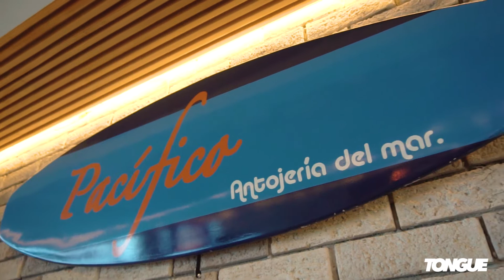Dónde comer Mariscos estilo Sinaloa en la CDMX Comida Mexicana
Visitamos la nueva sucursal de PACÍFICO, antojería del mar, antojitos de mar estilo Sinaloa 🦀🦐.

Demasiadas son las opciones a la hora de buscar mariscos y es por eso que nos dimos a la tarea de buscar restaurantes mexicanos con recetas de mariscos estilo sinaloa.

Nuestra recomendación de restaurantes en la CDMX.

CityDrivers | BMW Polanco

Tongue Magazine
MEXICO, Mexico